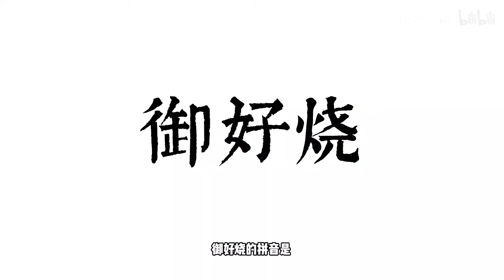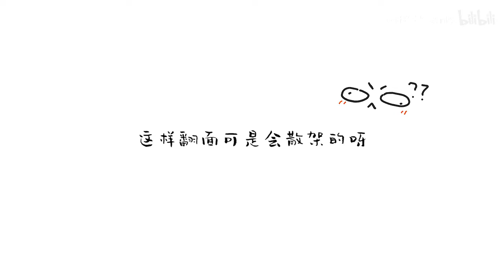层次丰富的「御好烧 Okonomiyaki」，绝对是寒冷和饥饿的杀手｜爱做饭的芋头SAMA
之前在LA吃了以加很有名的御好烧，至今难忘
终于在家做啦！！
一口下去，超满足的！
希望你们能喜欢~mua~!

[ 食材 ]
木鱼花 / 包菜 / 食用油
普通面粉 / 五花肉 / 盐 / 黑胡椒
日式猪排酱 / 沙拉酱 / 葱 / 青海苔粉

[ 步骤 ]
1.木鱼花放入料理机，打成粉末，备用。

2.包菜洗干净后，对半切开，取包菜叶，切成丝（尽量切细一点）。

3.锅中烧水，水沸后放面饼，煮熟后捞出，加一点点油，搅和均匀。

4.普通面粉（我这里用的是松饼粉，别问，问就是家里吃剩的）加水，搅和成质地较稀的面糊（面糊能挂在蛋抽上就可以）。

5.平底锅小火加热，倒一勺面糊，摊成圆形，待面糊凝固时，翻面。

6.放包菜丝、木鱼花粉，铺2片五花肉，撒盐、黑胡椒，翻面，继续小火煎至五花肉变色。

7.捞出煮好的面条，放日式猪排酱，翻炒均匀后，压实，将煎好的“面糊包”放在上面。

8.平底锅里倒一点油，打入鸡蛋（蛋黄稍微戳散），煎至鸡蛋微凝固，放合二为一的面饼，翻面。

9.最后，挤入日式猪排酱、沙拉酱，撒木鱼花、葱花、青海苔粉，就可以开吃啦！